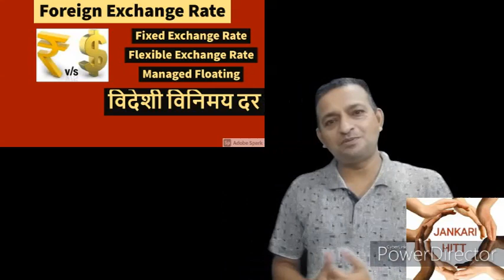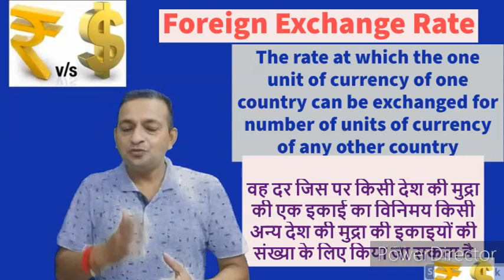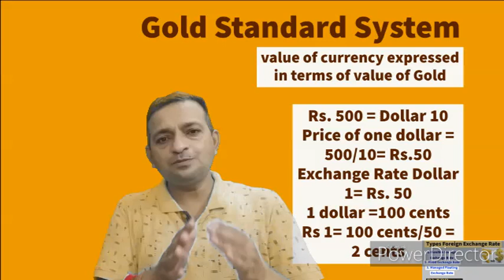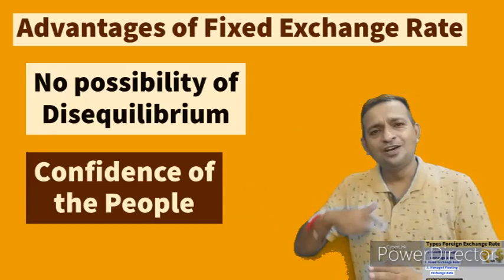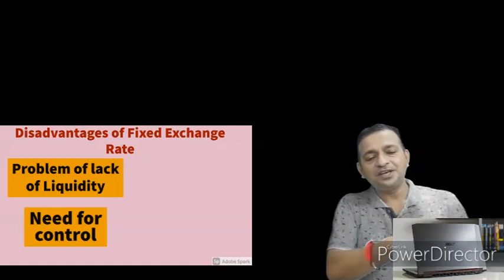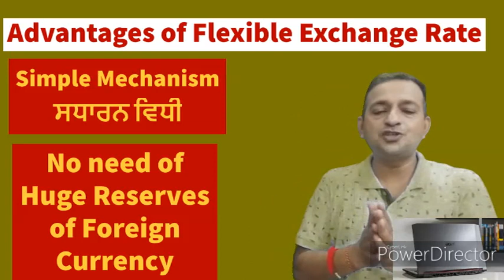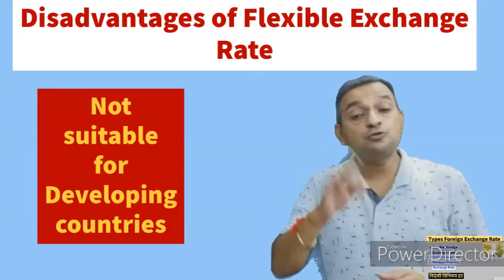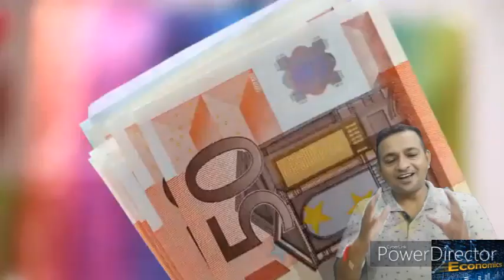E-12 EH Foreign Exchange Rate ..Fixed , Flexible and Managed Floating Exchange Rate विदेशी विनिमय दर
विदेशी विनिमय दर
Hello its having very important content of economics to provide u all the information in just 25 minutes about Foreign Exchange Rate. types of foreign exchange rate also explained   . To under stand and make it permanent see the video till last.
1. E-1 Economics -- Micro & Macro basics and difference (व्यष्टि अर्थशास्त्र & समष्टि अर्थशास्त्र )
2. E-2 GOODS : CLASSIFICATION OF GOODS (Consumer & Capital Goods ) part of Macro / Micro economics P-1
3. E-3 GOODS ( part 2 ) : Classification of Goods ( Final & Intermediate goods ) in Economics
4. E-4 Economy ( ਆਰਥਿਕਤਾ /अर्थव्यवस्था )Types: Capitalist Socialist & Mixed (private and public sector
5. E-5 अर्थशास्त्र /ਅਰਥ ਸ਼ਾਸਤਰ Economics Definitions Wealth, welfare ,scarcity, Development & Modern
6. E-6 What is POSITIVE & NORMATIVE Economics(ਸਕਾਰਾਤਮਕ ,ਆਦਰਸ਼ ਅਰਥ ਸ਼ਾਸਤਰ सकारात्मकआदर्शवादीअर्थव्यवस्था
7. E-7H What is POSITIVE and NORMATIVE Economics(सकारात्मक तथाआदर्शवादीअर्थशास्त्र)Economics in simple
8. E-8 What is Economic Problem..Causes of Economic Problem(आर्थिक समस्या /ਆਰਥਿਕ ਸਮੱਸਿਆ ਅਤੇ ਕਾਰਨ )
9. E-9 E-9 Central Problem Of an economy (ਆਰਥਿਕਤਾ ਦੀ ਕੇਂਦਰੀ ਸਮੱਸਿਆ)अर्थव्यवस्था की केंद्रीय समस्या
10 E-10 PPC Production Possibility curve (In easiest Way) Shift in PPC ,solution to Economic Problems
11. its regarding PPC in Hinglish means combination of both Hindi and english medium
12 Demad Types ...demand schedule and curve
12 E-12EH Demand मांग Demand Schedule & Curve.Desire , Wants and Demand-Types as Market and Individual
13 E-13EP Demand Function /Determinants of Demand- Individual Demand & Market Demand Function(ਪਿੰਗਲਿਸ਼)
14 14EP-Law of demand-Explanation,Assumptions,Exceptions/Limitations Why slope of demand curve downward
many more on Accounts , Economics, FEB and business are aviliable here on my channel JANKARIHITT .many more for having maximum content knowledge in very simple and effective manner. the coordination or cause of economic problems and solution to them is PPC is explained.See complete and see more videos here the content here will help u to grave the basic and advance as well technical knowledge about Economics. which will going to help the students at school level ,,, at college level and post gradation level as well